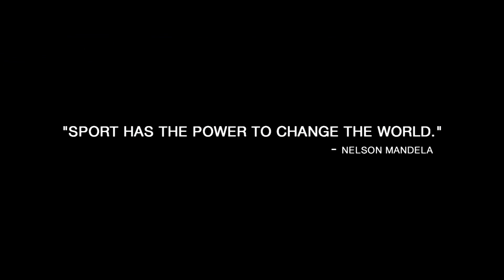WRC Schönbrunn & CAM Vienna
Stay updated about new videos, photos or other projects by us!
We wish you all the best in the future!